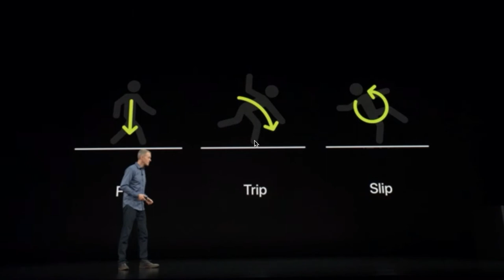¿Qué hay en la caja del nuevo Apple Watch Series 4?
El destape del nuevo Apple Watch Series 4!